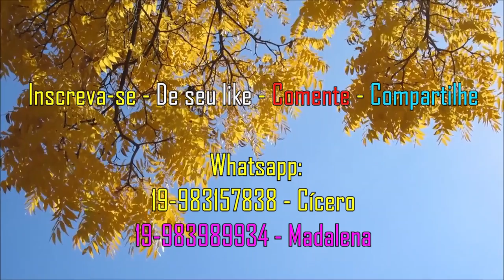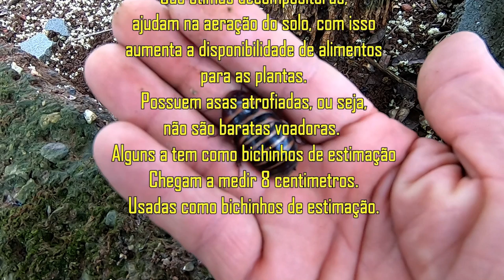Barata da terra - Um inseto útil nos jardins.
Sempre que tenho oportunidade, procuro baratas da terra para colocar em nossos vasos e as plantas agradecem. Em Ipuiúna - MG, elas são tão naturais que aproveitei pegar algumas. Confiram no vídeo.